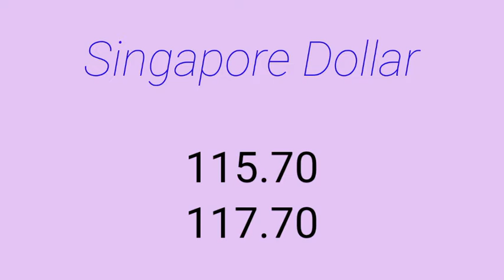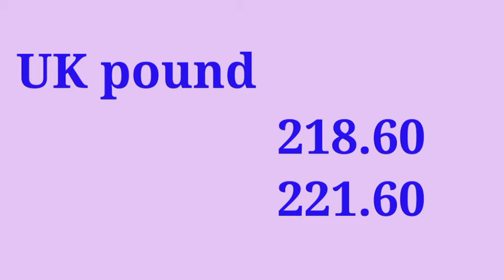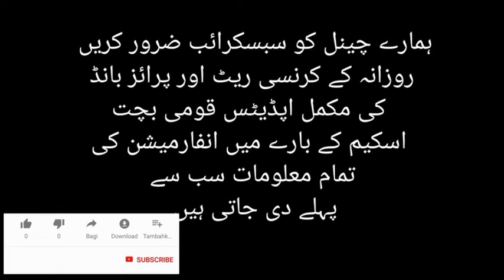30-06-2021 Today Currency Rate | Currency Rate Today in Pakistan | Today Dollar Rate in Pakistan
Currency Rate Today in pakistan | 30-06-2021 || currency rate Today | Today Dollar Rate in Pakistan

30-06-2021 Today Currency Rate | Currency Rate Today in Pakistan | Today Dollar Rate in Pakistan

Hello Viewers,
    This video will tell you today all currency rate in Pakistan, Dollar rate, Euro, Saudi Riyal, OMANI Riyal, Kuwaiti DINAR etc

currency rate
Ccw tv currency rates
pakistan currency rates
Usd to Pkr
Today us dollar

currency rate.
pakistan currency rates
Usd to Pkr.
Today us dollar.30-06-2021